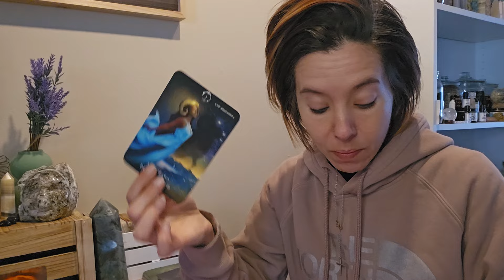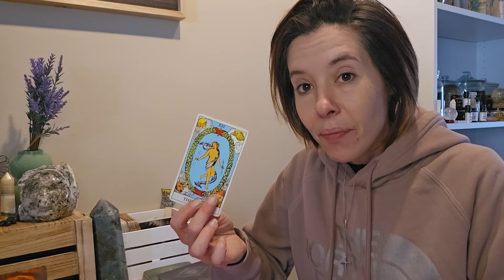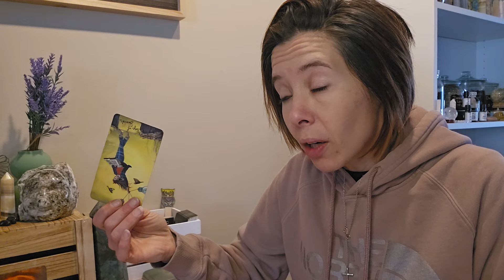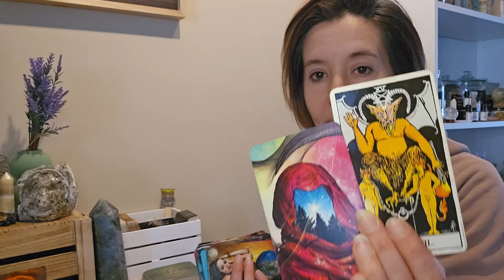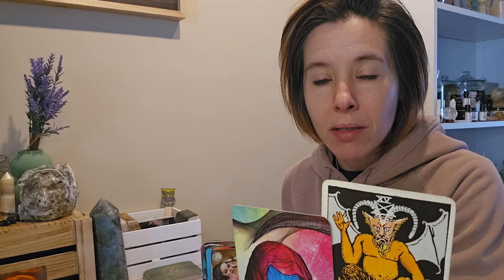CANCER ♋️ MID FEBRUARY 2024 ~ YOU'RE MOST POWERFUL TRANSFORMATION YET 🌟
Nicole